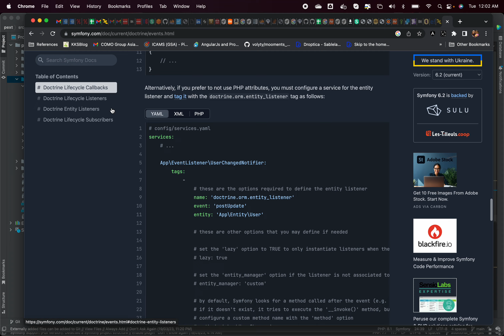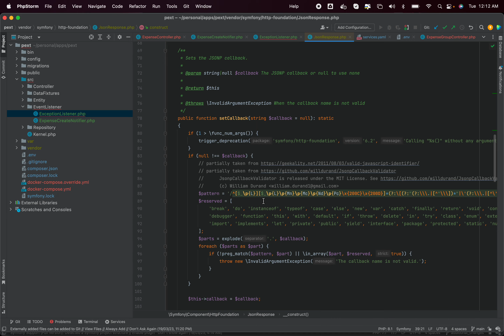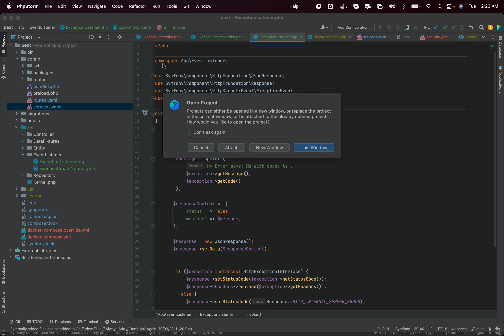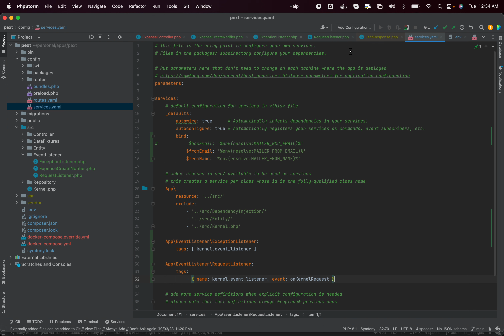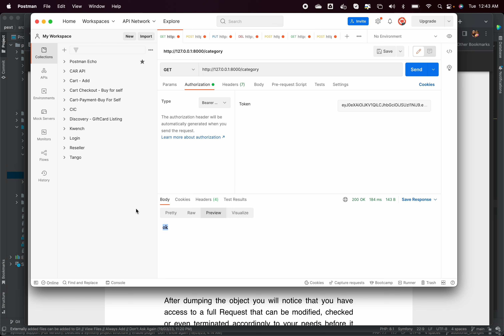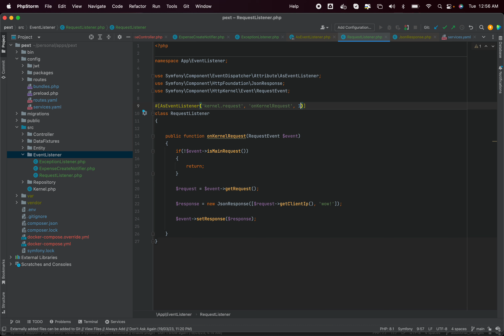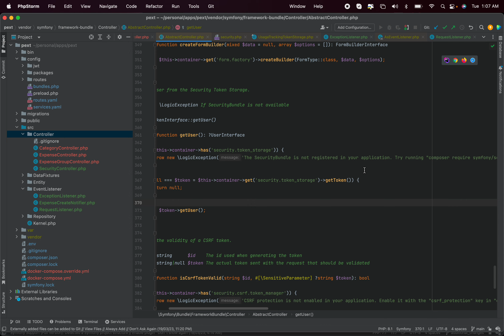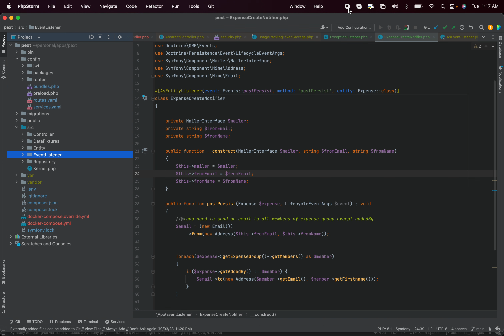Symfony 6 Malayalam Event Listener and API Authentication